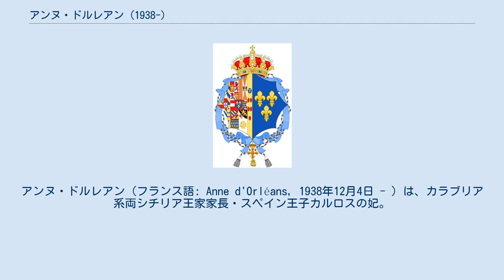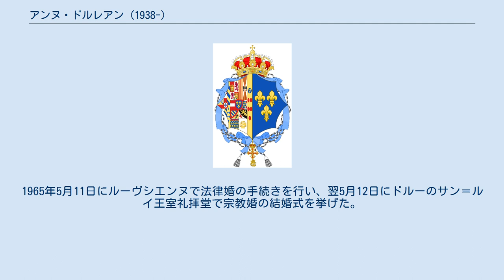アンヌ・ドルレアン (1938-)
アンヌ・ドルレアン（フランス語: Anne d'Orléans, 1938年12月4日 - ）は、カラブリア系両シチリア王家家長・スペイン王子カルロスの妃。
スペイン語名はアナ・デ・オルレアンス・イ・オルレアンス＝ブラガンサ（Ana de Orleans y Orleans-Braganza）、イタリア語名はアンナ・ドルレアンス（Anna d'Orléans）。
 フランスのオルレアニスト王位請求者相続人のパリ伯アンリとその妻イザベル（ブラジル皇子およびグラン・パラ公ペドロ・デ・アルカンタラの長女）の間の三女（第5子）として生まれた。
若年期はモロッコ、スペイン、ポルトガルを転々として過ごした。
 ブルガリア王シメオン2世と恋仲に陥ったが、教皇庁はカトリック信徒以外との結婚を認めなかったため、二人の関係は破局せざるを得なかった。
 1962年にアテネで行われたスペインのフアン・カルロス王子（後のスペイン王フアン・カルロス1世）とギリシャ王女ソフィアの結婚式に出席した頃から、幼馴染みであったカラブリア公爵家の嗣子でスペイン王室の一員であるカルロスと交際するようになった。
父アンリがカルロスの父アルフォンソの両シチリア王位請求を認めていなかったために結婚への道筋は難航したが、最終的にアンリの譲歩によって二人の結婚は認められた。
1965年5月11日にルーヴシエンヌで法律婚の手続きを行い、翌5月12日にドルーのサン＝ルイ王室礼拝堂で宗教婚の結婚式を挙げた。
 カルロスとの間に1男4女を儲けた。
 カラブリア公爵夫人アンヌの紋章